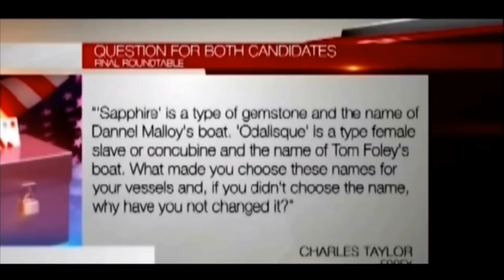Connecticut Politicians Debate About Their Yachts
Clip from the Monday, November 3rd 2014 edition of The Kyle Kulinski Show, which airs live on Blog Talk Radio and Secular Talk Radio monday - friday 4-6pm Eastern.